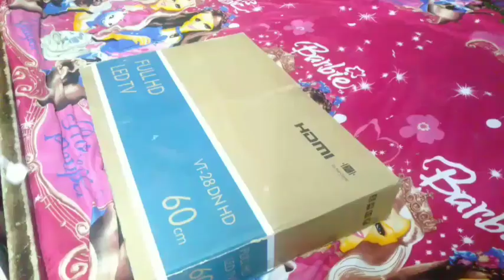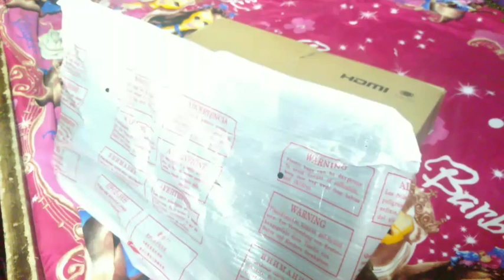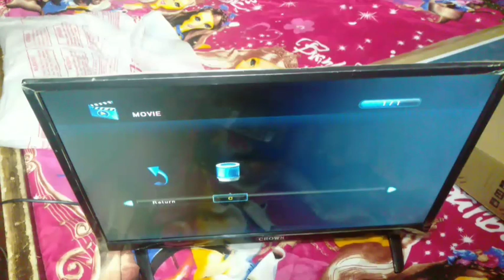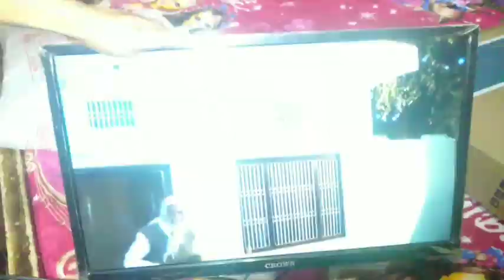Crown led tv 24 inch unboxing | chcrown led tv me youtube kaise chalaye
Crown led HD Mi tv 32 in | chcrown led tv me youtube kaise chalaye ||

crown led tv ko mobile se kaise connect kare
crown led tv ko usb se kaise connect kare

From.sultanpur u.p